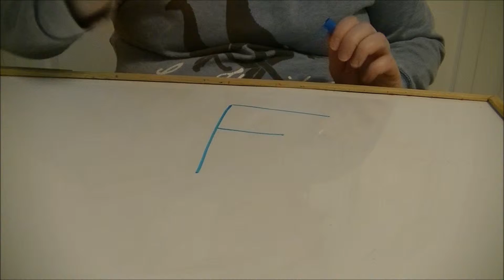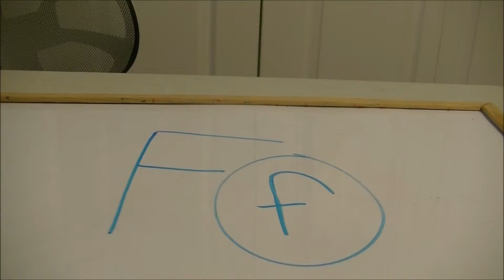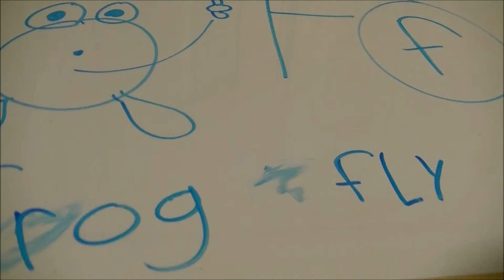How to print the letter F.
Welcome to Heather’s Talents Toy Reviews!

My Channel is all about Toy Reviews and News that is happening all around the World.
Learning the ABC, my New pets, taste testing foods and Drinks.

I post videos on Mondays, Tuesdays ,Wednesdays, Thursdays and Fridays.

My goal is to help Moms, Dads, Grandmas, Grandpas, Aunts and Uncles to help them to buy toys for your Children

I'm looking forwarded to get to know everyone of my Subscribers

Please give this a thumbs up.

I use a video camera which is JVC 40x FULL HD